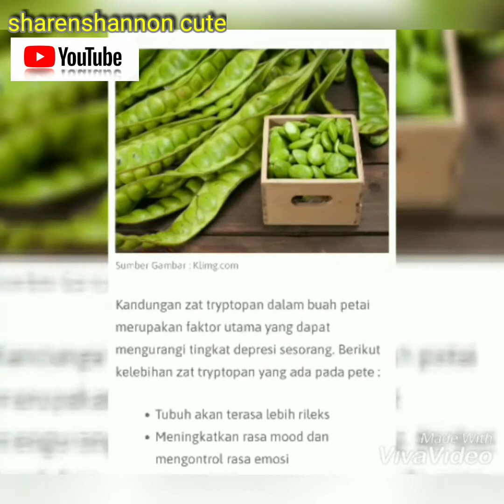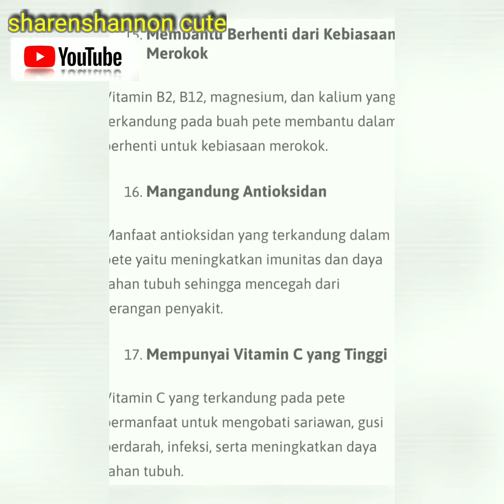Makan pete sambil isengin sharen shannon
mamahku doyan banget makan pete guys,ternyata pete itu sehat juga buat tubuh teman banyak manfaat yang terkandung di dalamnya,yuks kita simak apa saja manfaat pete, dan keisengan yang mamah lakukan ke kita guys..